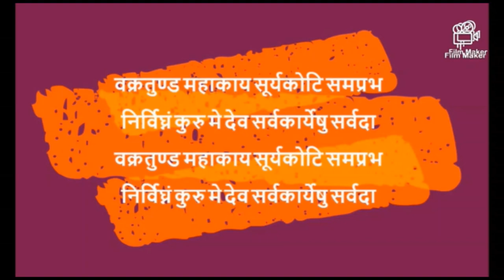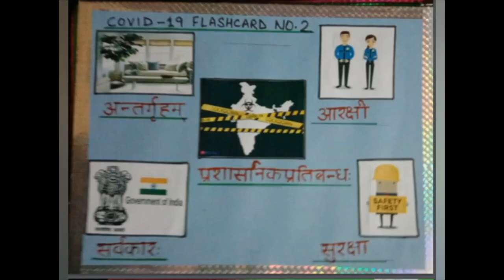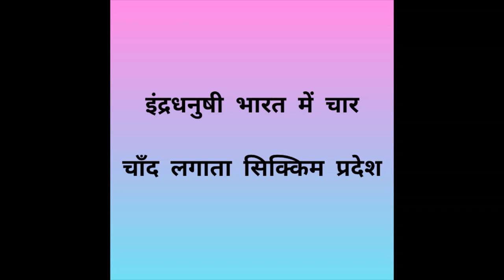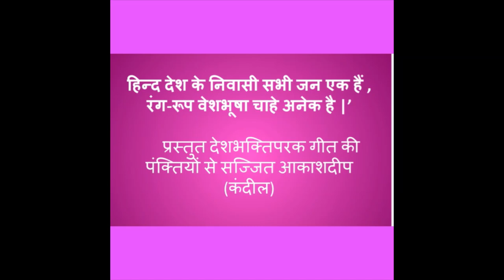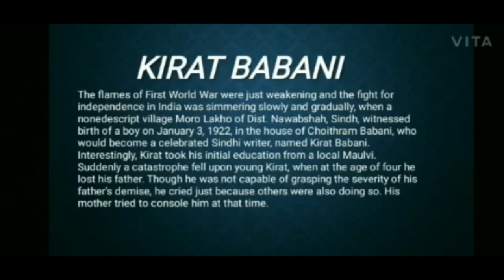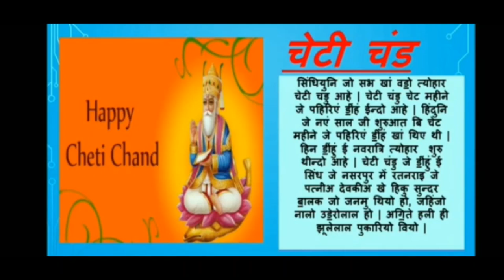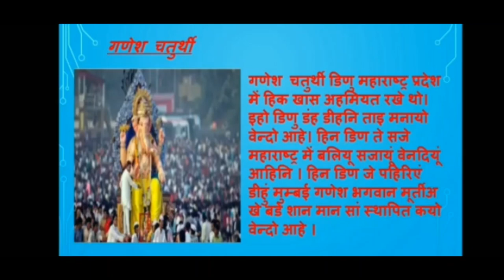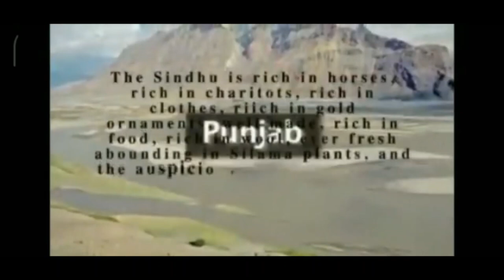hindi Exhibition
hindi Exhibition 2020